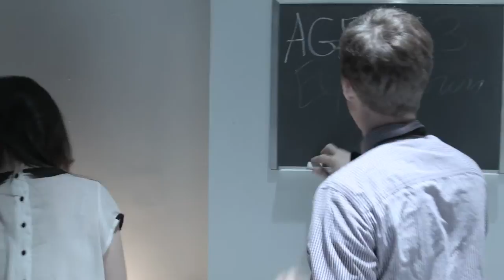Interview: Playwright Rajiv Joseph on 'Gruesome Playground Injuries'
Pulitzer Prize finalist Rajiv Joseph on his play 'Gruesome Playground Injuries' and our Los Angeles premiere.